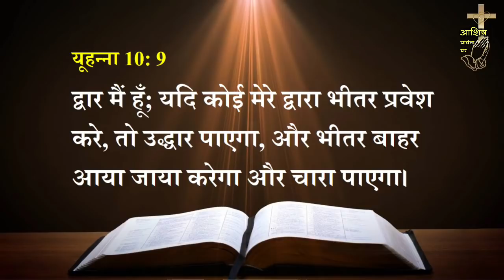स्वर्ग का द्वार - येशू मसिह Sis. Vandana Colaso